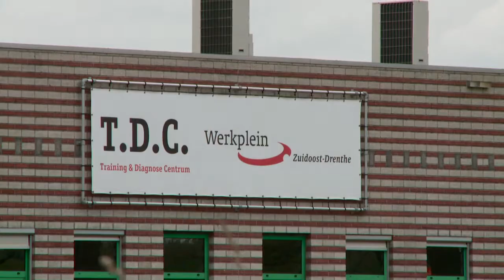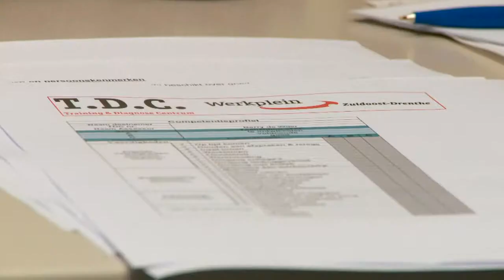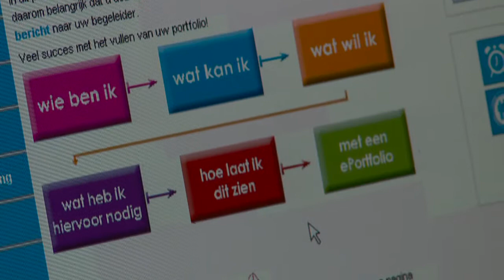Guy Nauw via het TDC naar het Noorder Dierenpark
Guy Nauw volgde een werk en diagnose traject bij het TDC van de EMCO-groep en werkt nu als horecamedewerker bij het Noorder Dierenpark.